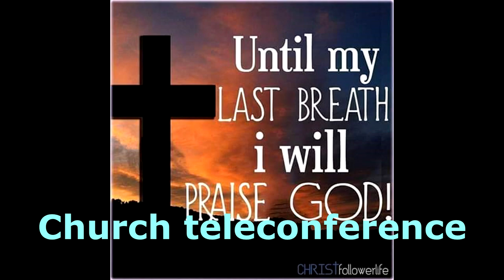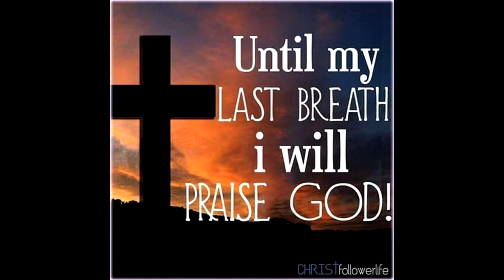God is our refuge and strength 23 04 2023 (PLEASE LIKE, SHARE & SUBSCRIBE TODAY) Gospel teachings